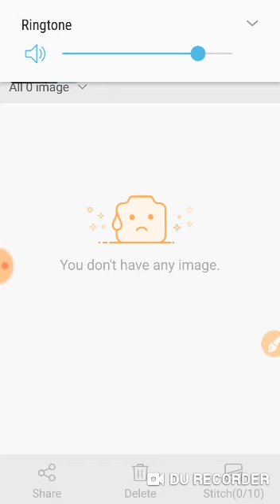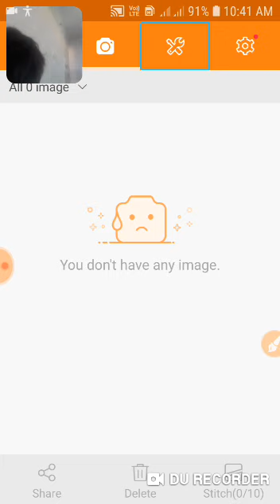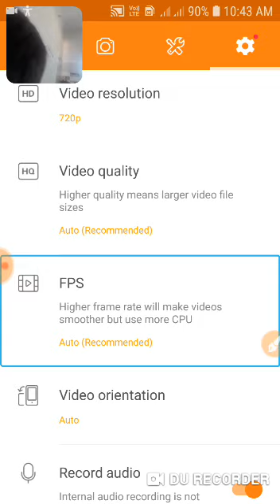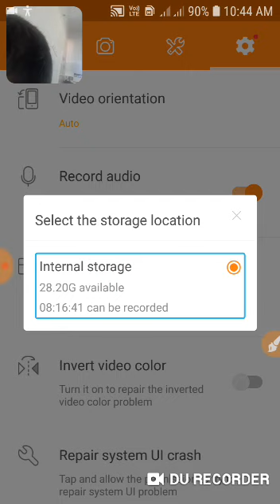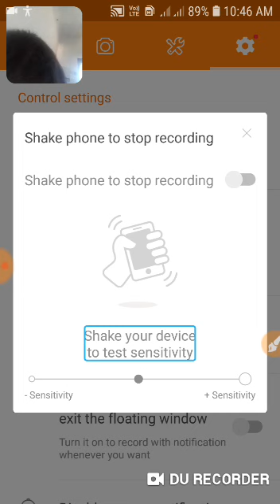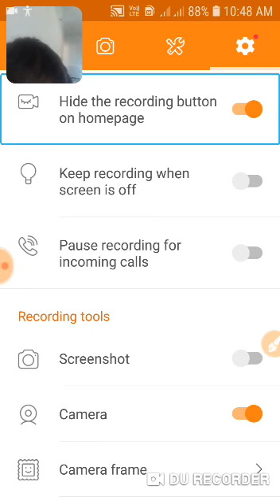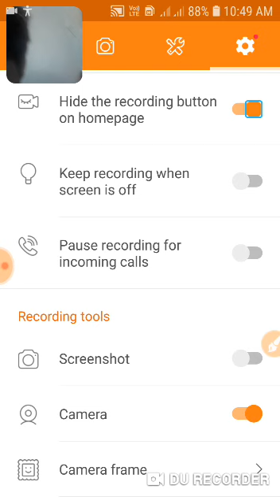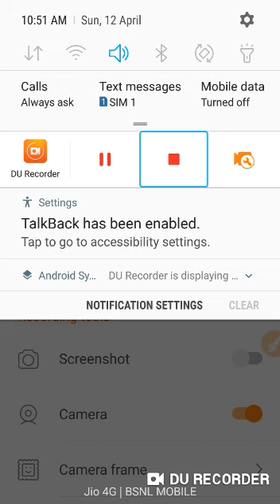Using and basic configuration of d u screen recorder, part 1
Hey peaps! We welcome you to another most interesting tutorial of Kannada techvision. Watch til end to know about today's video.